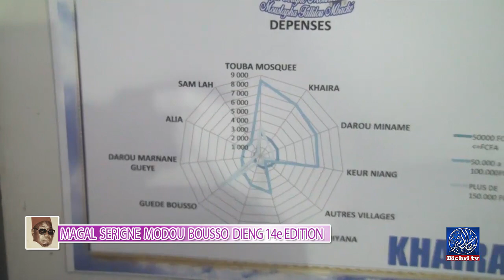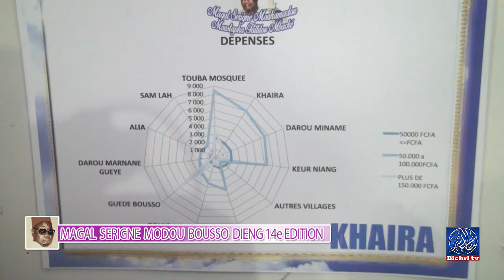Magal Serigne Modou Bousso DIENG 14e EDITION 2018 / Entretien avec le Parrain